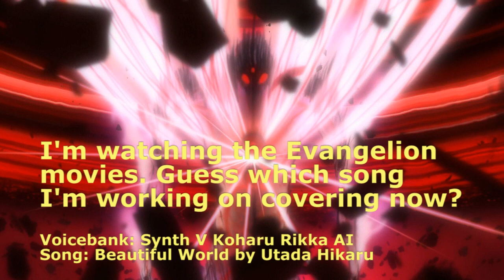[Synthesizer V Koharu Rikka AI] Current Cover I'm Working On (I'm watching Evangelion)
The Evangelion Rebuild movies are on Amazon Prime, so I'm watching them (never seen them before). I just finished watching Evangelion 2.22 You Can (Not) Advance. I was watching the end credits and this fantastic song was playing: Beautiful World by Hikaru Utada. So I'm working on covering it now!

I'm using Synthesizer V and Koharu Rikka AI for this. Hikaru is a very expressive singer so this is going to be a challenge trying to make Rikka sound like her. Loudness, Tension, Breathiness, Gender, Tone Shift, Voicing,  Vibrato--I don't know, we'll see how much I can do with those I guess!